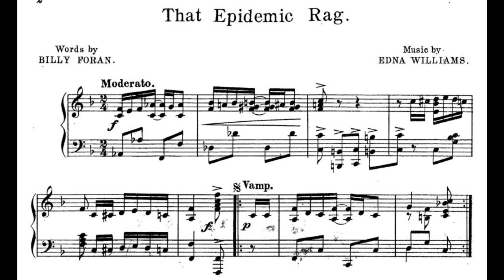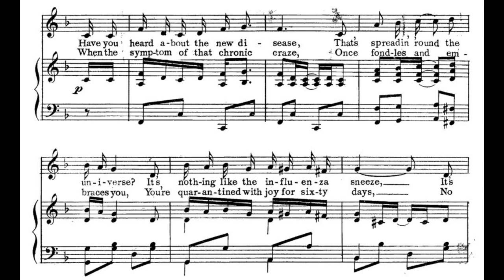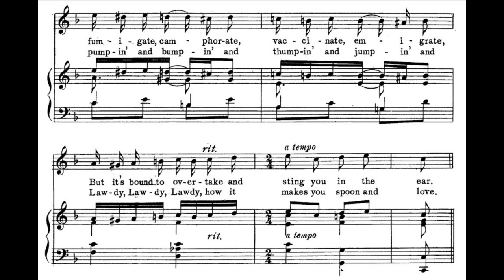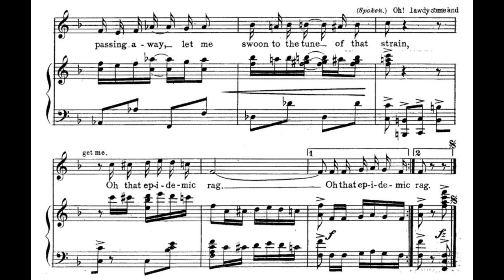That Epidemic Rag (1911)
A 1911 novelty song.
Words by Billy Foran. Music by Edna Williams.

Lyrics

1. Have you heard about the new disease
That's spreadin' 'round the universe?
It's nothing like the influenza sneeze
It's not the eppizudy, but it's twice as worse
Folks are stricken with it ev'ry where
The germ is in the atmosphere
You can fumigate, camphorate
Vaccinate, emigrate
But it's bound to overtake
And sting you in the ear

Chorus
It's that epidemic rag
That contagious melody
That delirious drag
That makes you dance, makes you prance
In a feverish trance
It's raging, that raving ragtime
Oh! Doctor joyous convulsions of melodious pain
Oh, spasms of ecstasy come get me again
I'm passing away, let me swoon
To the tune of that strain
(Oh! lawdy come and get me)
Oh that epidemic rag

2. When the symptom of that chronic craze
Once fondles and embraces you
You're quarantined with joy for sixty days
No matter where you go this microbe chases you
And your eyes begin to shake and roll
You heart longs for your turtle dove
It goes pumpin' and bumpin'
Thumpin' and jumpin'
And Lawdy, Lawdy, Lawdy
How it makes you spoon and love